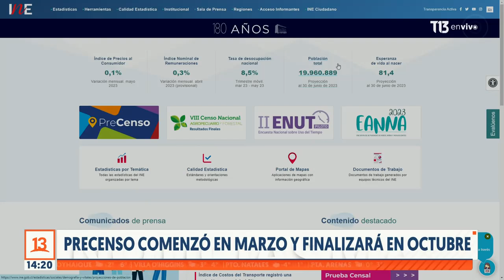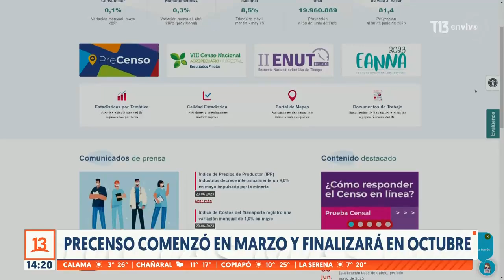INE se querella por agresión contra censistas del precenso